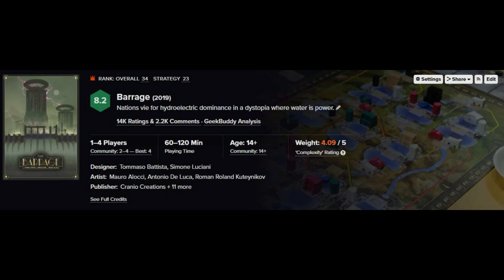Barrage y Expansión Leeghwater, Juego de mesa,Repaso "Rápido" de Reglas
En un pasado alternativo, donde no existe la gasolina, en la década de 1920, la energía se obtiene de las centrales hidroeléctricas, el uso de las laderas de los Alpes se ha convertido en una cuestión de competencia despiadada.
Controla una corporación internacional que consiga sacar el mayor beneficio de esta energía inagotable en un eurogame duro de 1 a 4 jugadores.

Obtén la mejor posición en la ladera y exprime cada gota de agua para obtener la mayor cantidad de puntos.

TIMING

00:00 Inicio
00:11 Conceptos generales
01:33 Tablero y fichas
02:36 Setup
03:15 Fase de Ingresos y Vertientes
03:37 Fase de acciones
16:22 Fase de Curso de agua
16:47 Puntuación
19:57 Expansión
21:39 Opinión personal

Mis agradecimientos a JuanikoCt por cederme su copia para realizar este video.